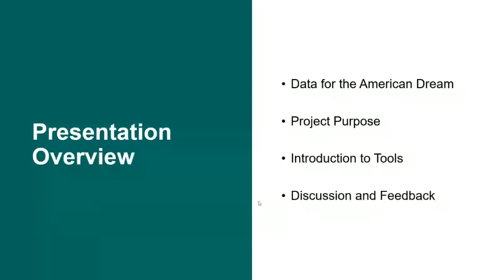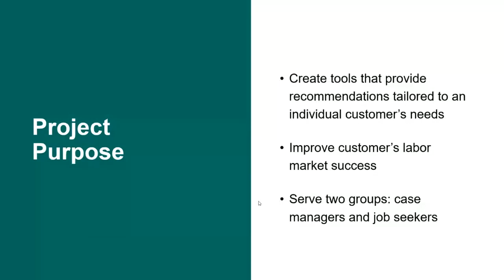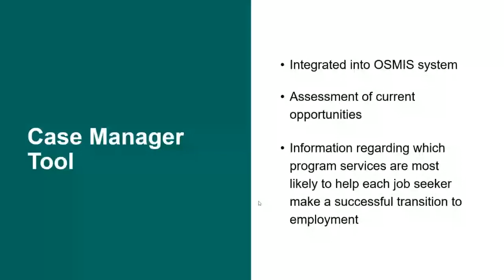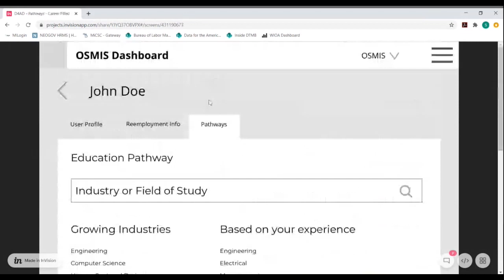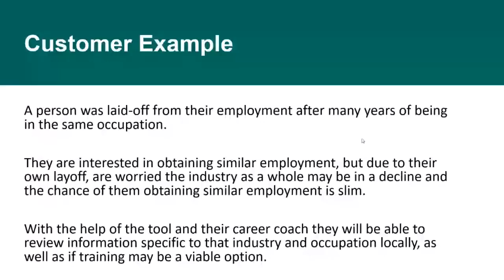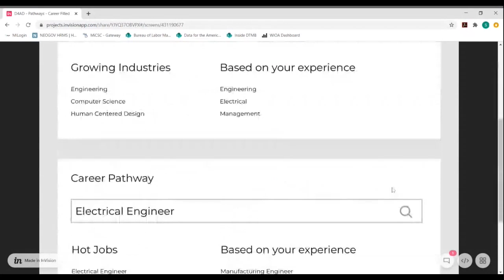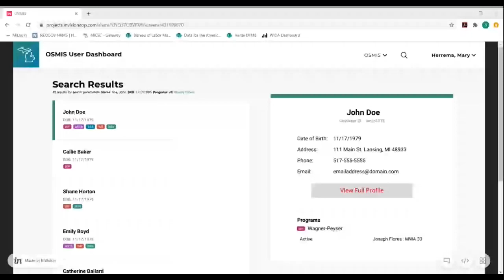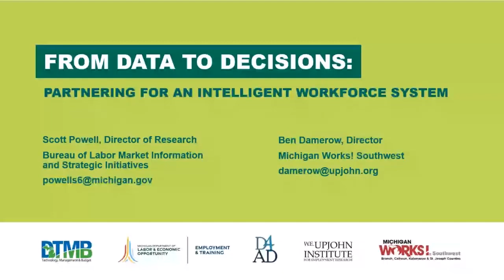Data to Decisions: An Intelligent Workforce System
The SOM is partnering with the Upjohn Institute and MI Works! SW to create an intelligent workforce system that leverages data-driven decisions to improve workforce program outcomes.

Presenters: Scott Powell, DTMB/Bureau of Labor Market Information and Strategic Initiatives, and Ben Damerow, Michigan Works! Southwest